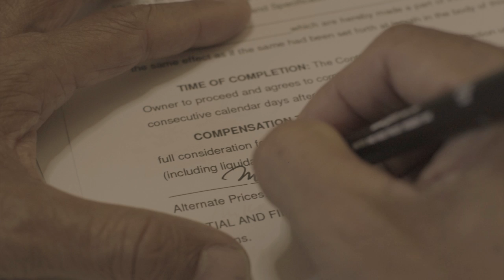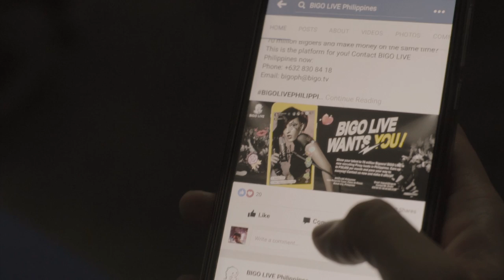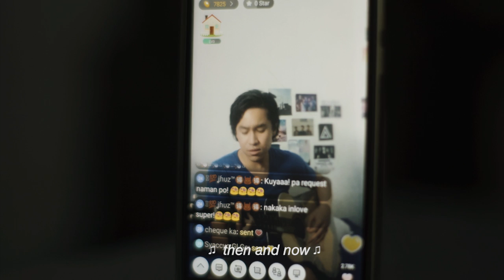BIGO LIVE Philippines: PANGARAP (Dream)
For those who never gave up on their dreams.

You loved me even when I hated you, you supported me even when I distanced myself from you. Thanks for everything, dad. I love you.

Have some family fun on BIGO LIVE!